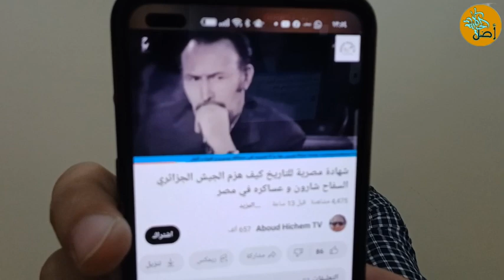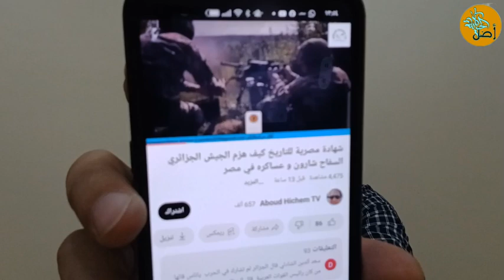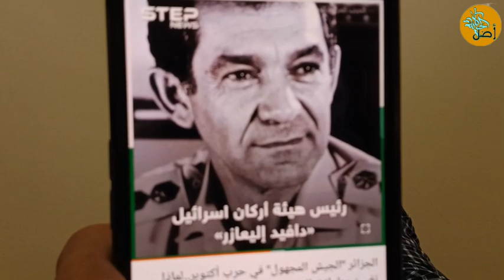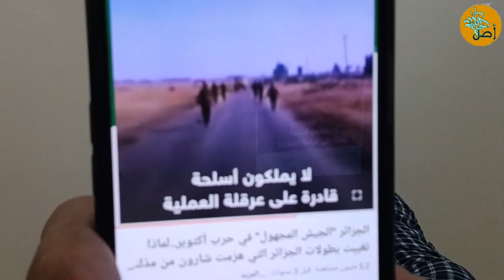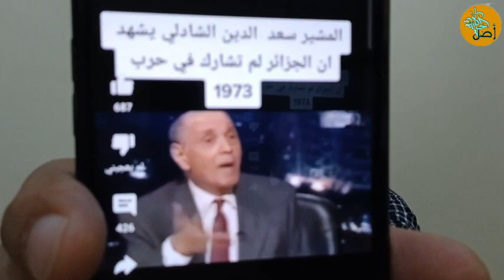أكاذيـ.ـب هشام عبود عن حرب أكتوبر بلسان مصري.. حيـ.ـلة جديدة لاستمرار البطولات البومدنية البومدية